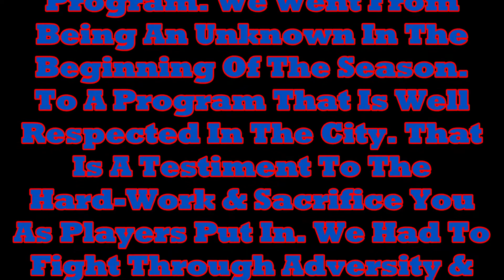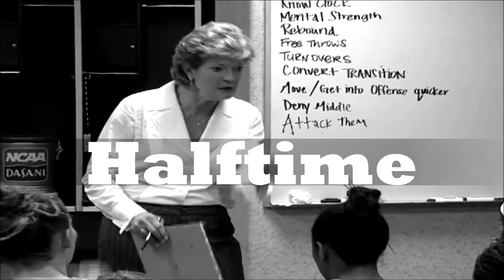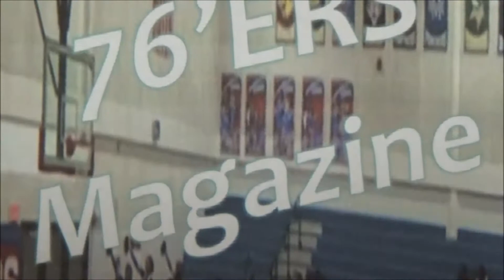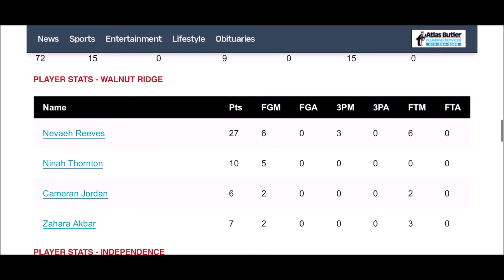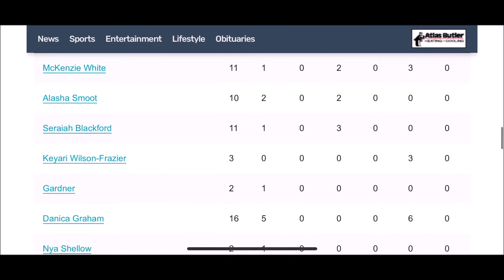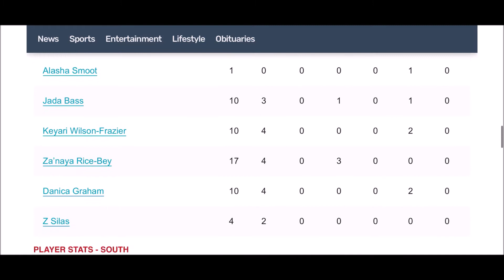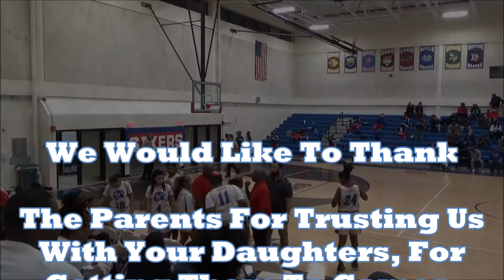Independence Season Highlight 19 20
*This video demonstrates mixing skills, all audio was purchased legally.* Copyright Statement: This track is not intended to infringe any copyright laws in any way. This is for sole purpose of